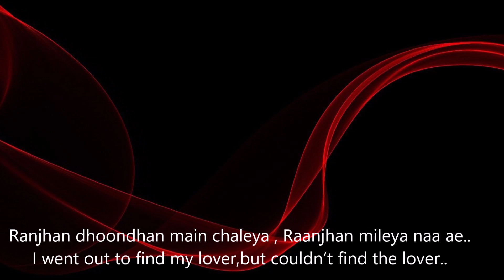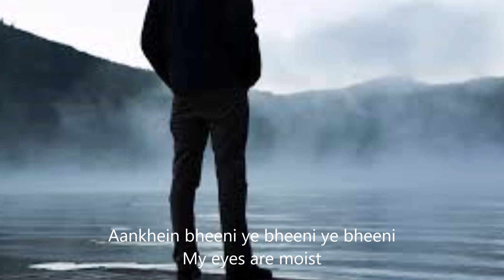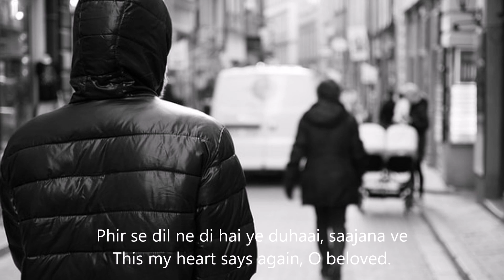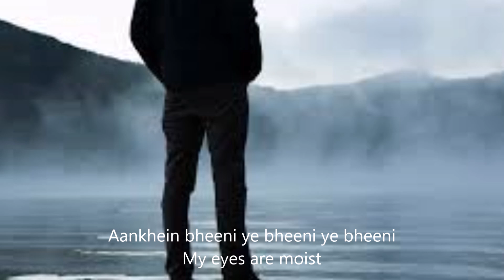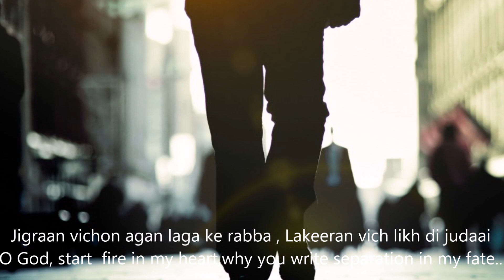Judaai (Lyrics with English Translation) | Heart Touching Sad Song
Singer : Rekha Bhardwaj & Arijitsibg
Lyrics : Dinesh Vijan & Priya Saraiya